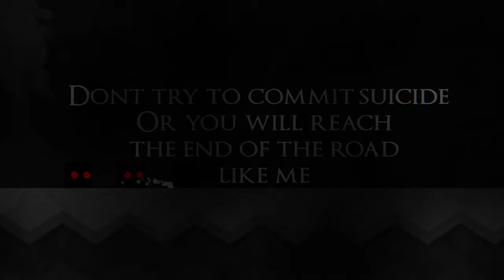The end of the road by Dino63kYT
ID: 98098966
Song: Glasshouse - 'Ice'
Song ID: 1160055

Special thanks to:
Mami Rossy
Felix Suarez
Diepiify
Manuel Augusto
Pedro Suarez
Rocio Ramirez
Salvi
Dalas Review
CdeCiencia
Beilin
Yonathan Liceo
Gisenyi Duverge
Shaista
Papi James
Gianni Holmstrom
Mr. Kovacik
Cacola
Ms. Perez
Eddy Diaz
Tara O' Sullivan
Joel Reyes
Layni Batista
Scott Valk
Mr. Cruz
Jordan Peterson
The Official Podcast
Genesis Gomez
N-fasis
Kevin Samuels
Aba & Preach
HealthyGamer.GG
Destiny
Joseph Occhiuto
Max K.
Hudsy
Paul Flannelly
James DeVine
Hunter Avallone
Aurea Mayi
Paulette Cunningham
Romi
Mom
Vasca
Dino63k
Tom Chambers
Massiel
Laura (Aloe)
Frankie (Lemons)
Faithcue
Zena Yandere
APsychWardNearYou
Tina